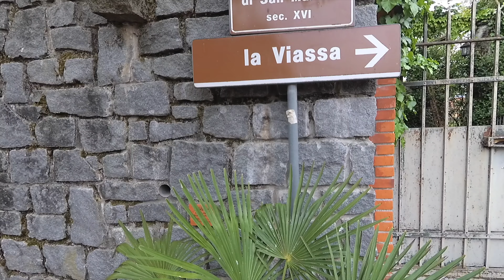Pasquetta 2019 (22 Aprile 2019)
Gita Pasquetta 2019